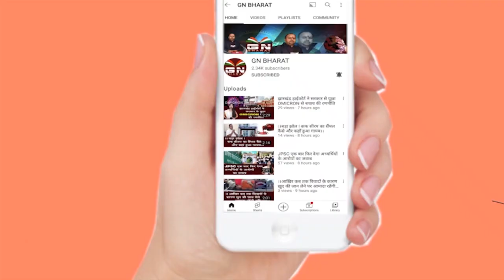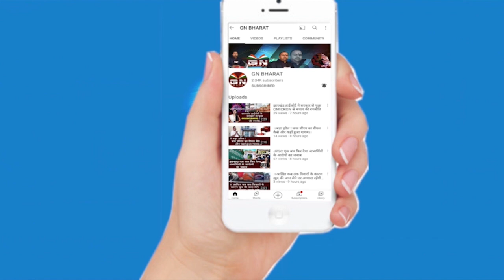8 घंटे की पूछताछ, मुख्यमंत्री हेमंत सोरेन बोले- 'अब समय चुका है कि...'